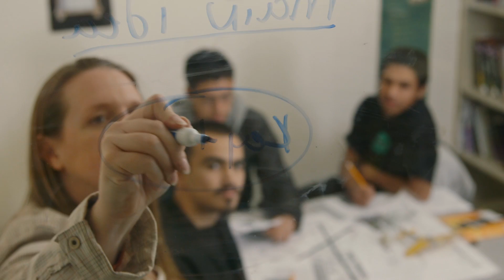BHA - About Us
This is the story of the Bob Hoover Academy: begun as airshow legend Sean D. Tucker's way to give back to his hometown community of Salinas, CA. Now, Salinas area high school students get the opportunity to fly - to literally and figuratively take a different path into their future.

The Bob Hoover Academy (BHA) is a 501(c)3 not-for-profit organization. BHA, in conjunction with the Monterey County Office of Education (MCOE), provides opportunities for teens to become more engaged in Science, Technology, Engineering, Art & Mathematics (STEAM) education through various aspects of flight training.